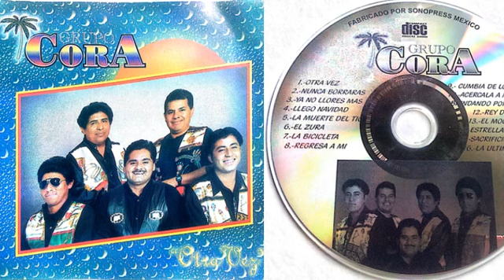Tema: LA MUERTE DEL TIO Autor: CELEDONIO MARTINEZ Grupo Los Cora Director Musical Adolfo Daniel CORA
Tema: LA MUERTE DEL TIO
 Autor: CELEDONIO MARTINEZ
 / Músicos:
Teclados: Conrado Canel Gijón /
Bajo: Guillermo Rosas Ortega /
Guitarra: Profr. Guillermo Mejía /
Batería: Eduardo Balbuena
 / Voz y percusiones: Daniel Cora
 / GRABADO  EN
: Estudio de LOS FLAMER´S
 en el  PUERTO DE VERACRUZ
 / Productor: profr. Celedonio Martinez
 de Ahuehuetitla Puebla. Director Musical: Adolfo Daniel  Cora Cortés - Arreglos Musicales: Grupo Los Cora
D.R. IUMV610620SE_ 2021 - PRODUCCIONES ITURBIDE "QUE NO SE TE OLVIDE"